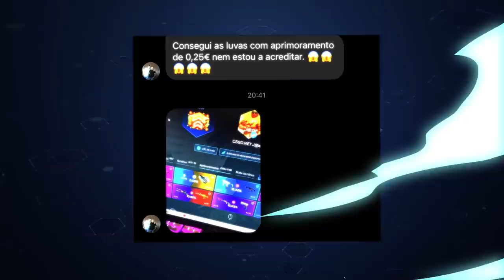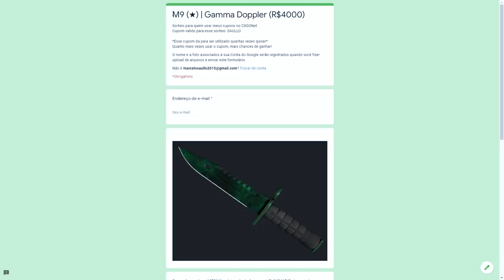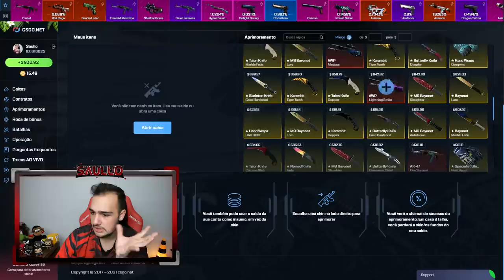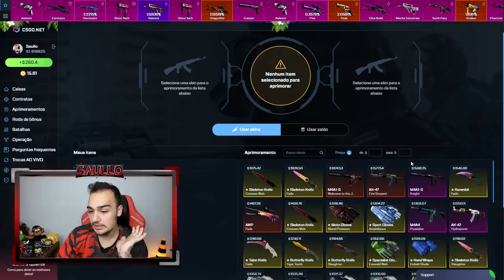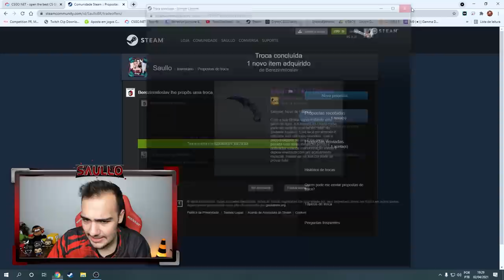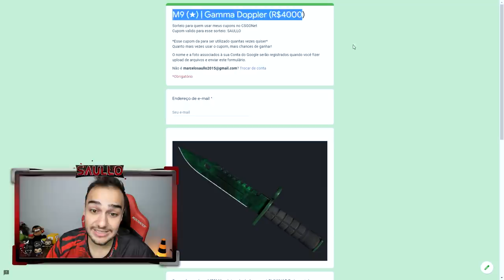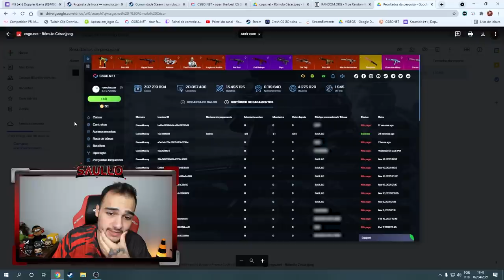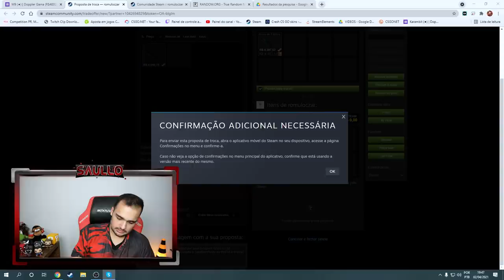a FACA que veio nessa LOUCURA é de VOCÊS! (R$4.425,64)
Abri caixas de skins de CSGO e essa skin rara é de vocês!